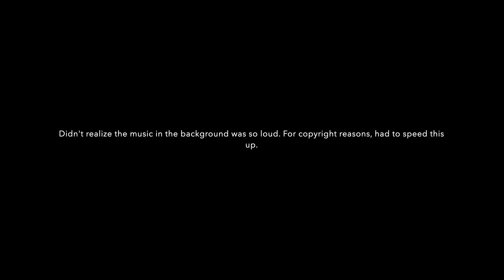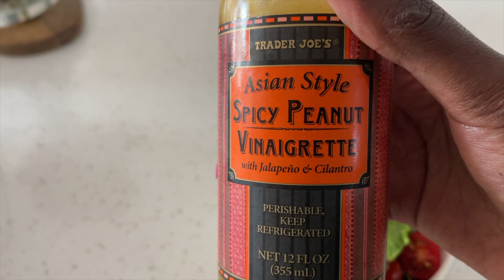VLOG | Trader Joe's Haul | Unboxing Mini Telfar | Farmers Market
Hello Everyone! I hope you enjoy this vlog. It was pretty short, I should have more content soon.

Follow My Other YT Friends
(Surely Jamie)
(Kela Imani)
(Quori- Tyler)

Location: Atlanta, GA
Age: 24
Filmed on: Iphone 12 Pro Max
Edited On: Imovie